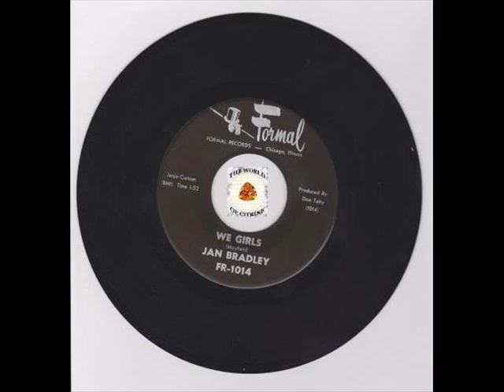JAN BRADLEY - WE GIRLS